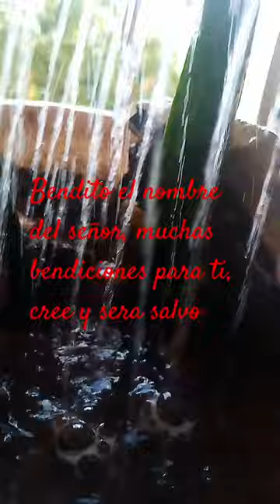dia#jesus#shorts#md&s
colocar  ingredientes en mesa macarrones,leche, orégano,queso amarillo en polvo, queso mozarela,agua, sal,                    modo de preparar, colocar agua en una olla un litro de agua agregar una pizca de sal, una pizca de orégano, y agregar salchichas y los macarrones, durante 5 minutos mover , no mucho, luego picar salchichas, retirar el exceso de agua, y  agregar medio vaso de leche, los dos quesos, mover y servir, Delicia